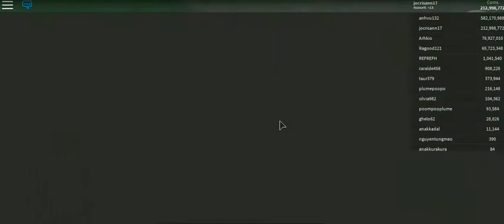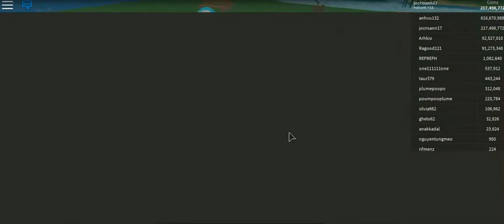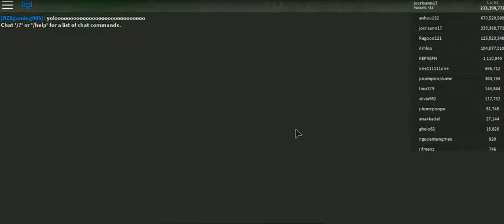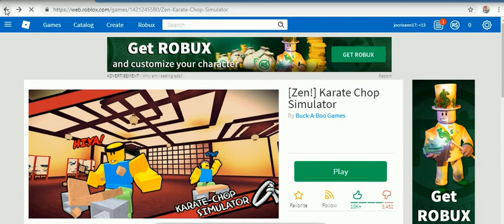stickman obby by cristhan -19